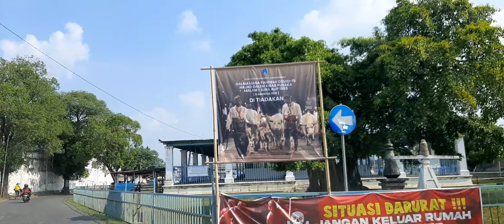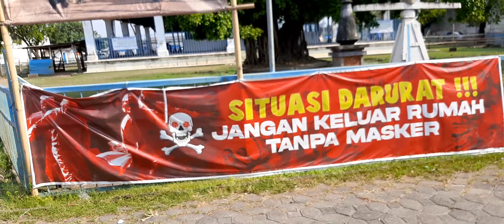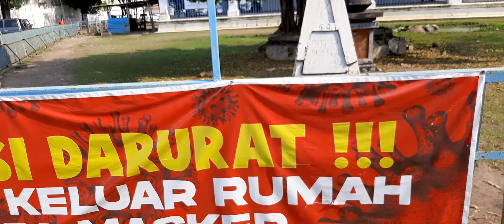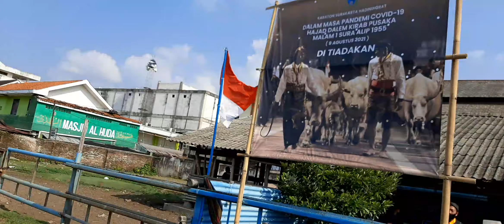NGABUBURIT KE SOLO & TRADISI KIRAB KEBO BULE / KYAI SLAMET, PUSAKA MALAM 1 SURO DI KERATON SURAKARTA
Di Kota Solo setiap tahun menjelang 1 Suro / Muharam di Keraton Surakarta Hadiningrat ada tradisi kirab pusaka malam 1 Suro yang ditandai keluarnya Kerbau / Kebo Bule / Kyai Slamet. Konon Kebo bule ini bisa membawa berkah bagi orang yang mempercayainya.

Tahun 2021 ini tidak ada kirab pusaka malam 1 Suro karena masih pandemi covid 19.